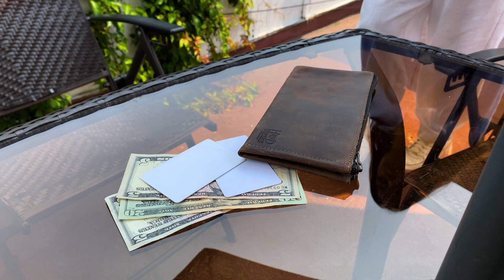Discover Hide & Drink's Rectangular Wallet with Inner Card Slots @ Stockyard X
Shop Hide & Drink's Rectangular Wallet with Inner Card Slots @ Stockyard X

Rectangular Wallet with Inner Card Slots, Zippered Bag, Rustic Card Holder, Travel Accessory, Full Grain Leather, Handmade